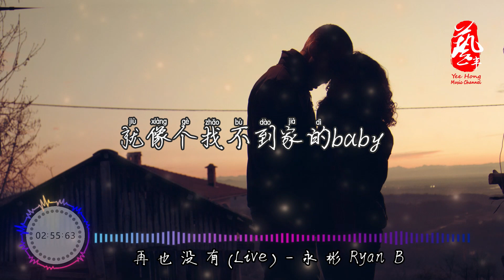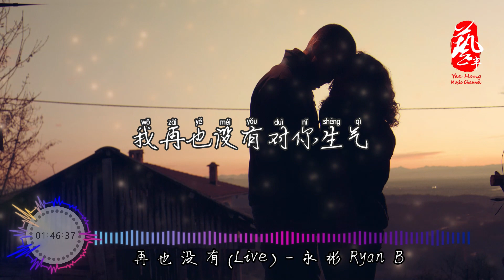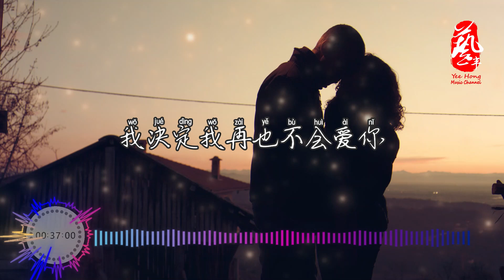再也没有 (Live) - 永彬Ryan.B【高音质】【动态歌词】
歌名：再也没有 (Live)
歌手：永彬Ryan.B

每天都没有着存在
不知道要做些什么
曾经的像流沙滑去
点点滴滴我舍不得还你
我在走着
凌晨的半夜里
幽静的月光照着我的身影
就像个找不到家的baby
手机里再没有的你

Hook
我再也没有对你生气
我再也没有对你的秘密
我决定我再也不会爱你
因为你心已不在这里
已不在这里

Rap：AY楊佬叁
偶尔还是会想起 说是不得而已
才发现早已看不见你
停驻的阴影冲散在狂风暴雨里
对我给你的宽容总是有恃无恐
我宁愿选择 放过自己
同时放过你
I'm sorry
even though I still love you
but I can't anymore